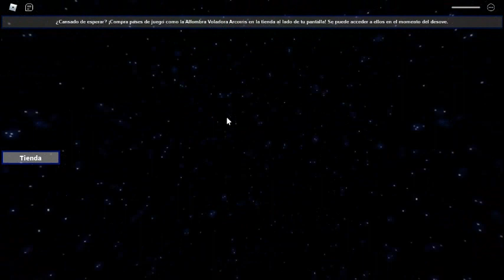jugando cart ride into among us en roblox